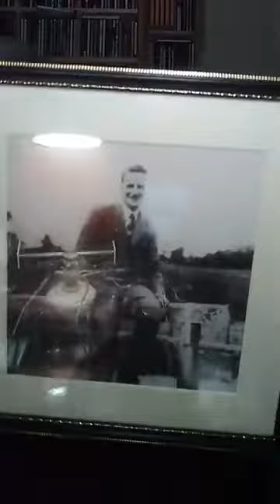brexit what do we all think discussion talk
Scottie McClue
What Do We All Think?
Discussion
Dinky-Doo